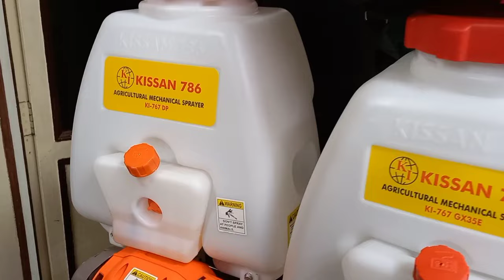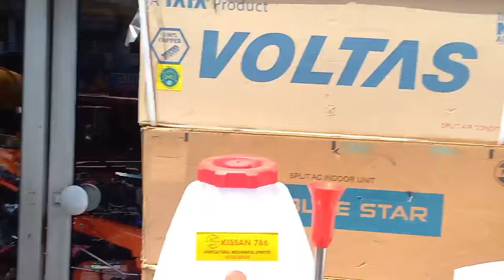किसानों के लिए यहां मिलेगी सबसे सस्ती स्प्रे मशीन | Spray machine 9368664166 ll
namaskar doston, favorite farming ki ek aur khas video mein aapka bahut-bahut swagat hai, aaj kies video mein ham aapko dikhane wale hain ek se badhkar ek spry machine, jo ki aapko bahut hi saste daam per milane wali hai, inka address aur contact number humne video mein diya hai, jo bhi Kisan spry machine ko kharidna chahta hai wo inse contact kar sakta hai, baki humne es video ke andar pure practically Roop se spry machine ke bare mein bataya hai, aur aap dekhenge ki demo video mein yah spry machine bahut hi shandar tarike se kam karti hai.